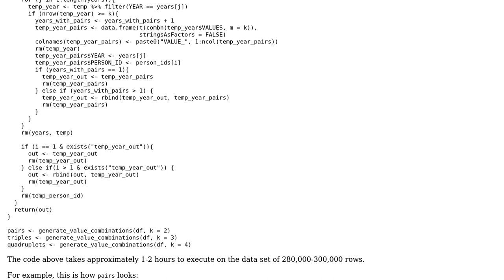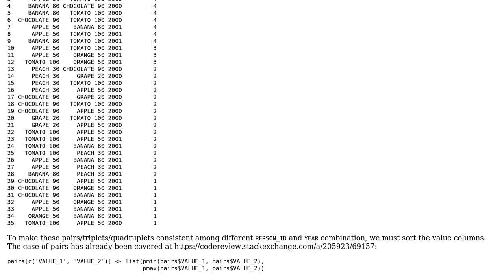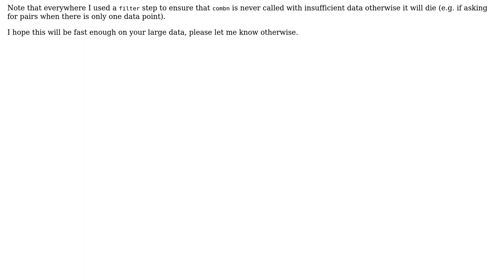Return a data frame with all possible pairs/triplets/quadruplets of a value column based on two...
Code Review: Return a data frame with all possible pairs/triplets/quadruplets of a value column based on two identifiers, and order the value columns

With thanks & praise to God, and with thanks to the many people who have made this project possible! You are responsible for your own actions.